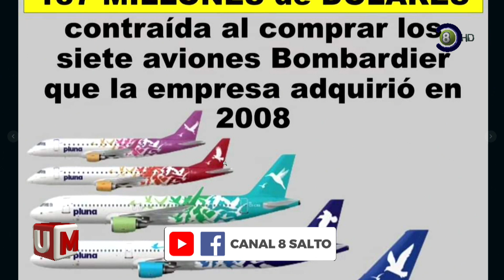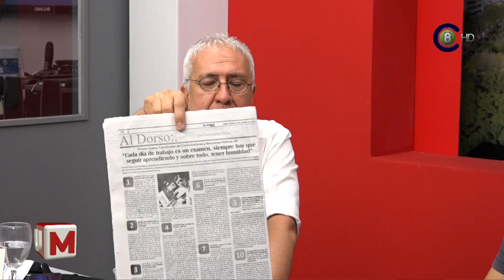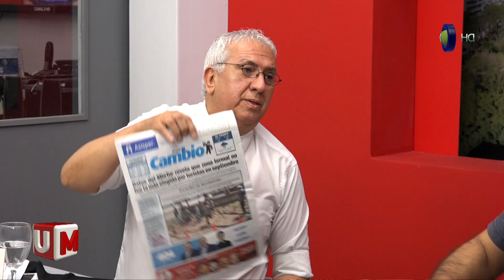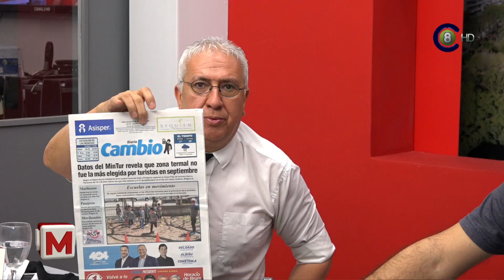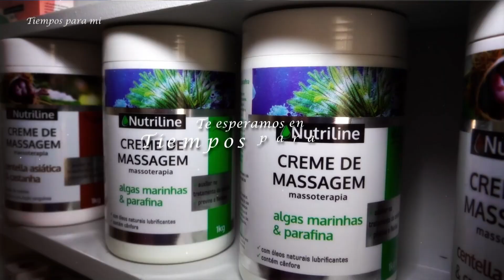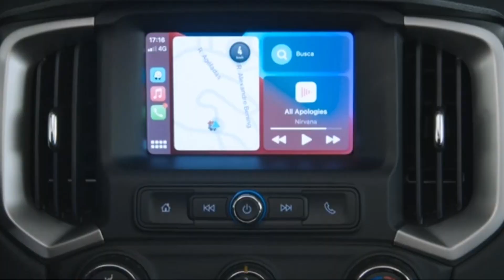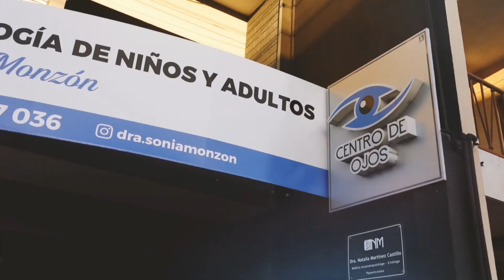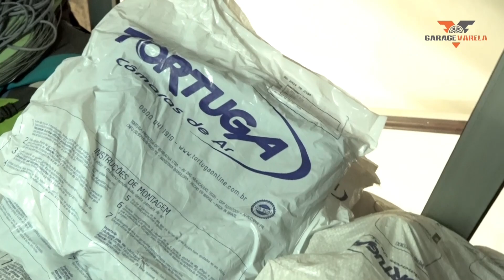Uno a la Mañana 15-10-24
Programa Uno a la Mañana correspondiente al 15-10-24 Emitido en Canal 8 AIRE (Canal 8.1 Digital TDT HD), Cable Visión Salto (Canal 120 Full HD y Canal 5 análogo), en Constitución, Belen, Dayman y Arapey (Canales 5 y 8 de Cable Visión Salto en vivo), Concordia Video Cable (Canal 62) y en la web por Vera TV y desde el live de youtube y Twitch TV..